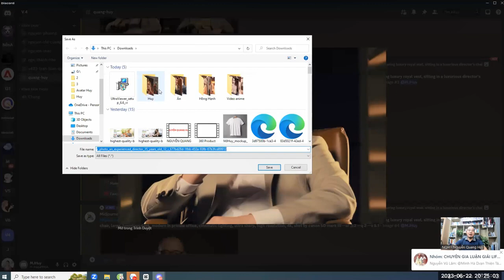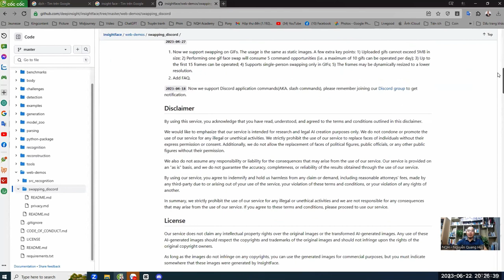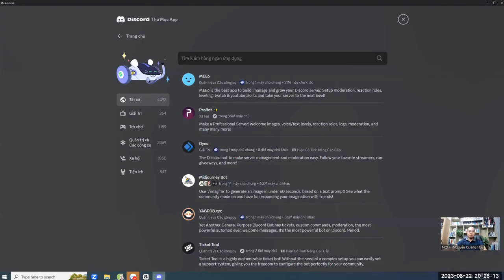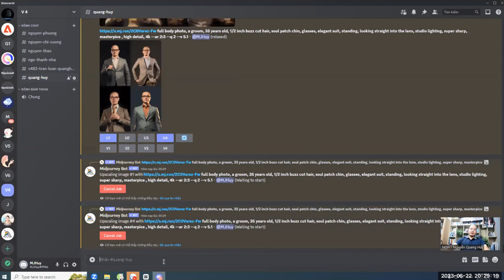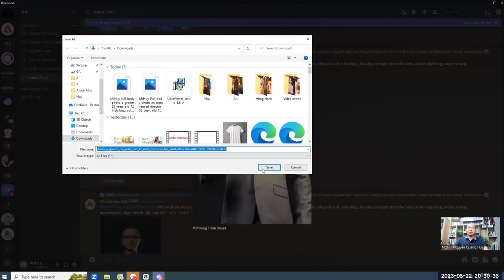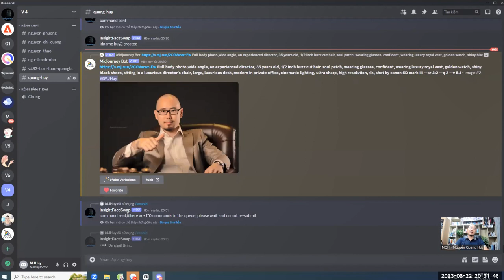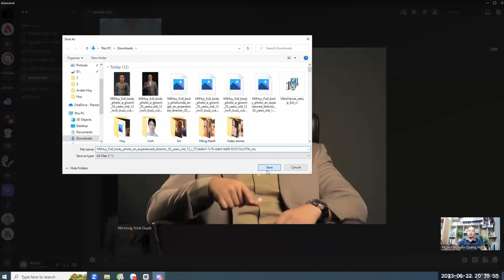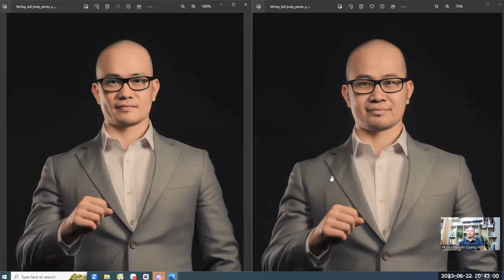Hướng dẫn sử dụng Insight face swap vẽ avatar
Hướng dẫn sử dụng Insight face swap vẽ avatar - Lớp Nâng cao vẽ tranh cùng AI của Nguyễn Quang Huy